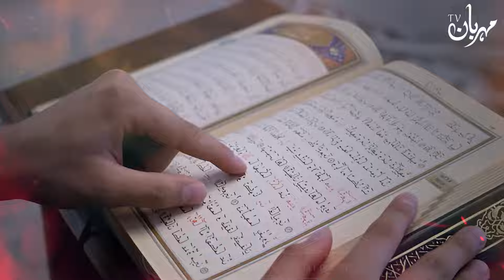ilachi aur long Par 12 to 17 Rabi ul awal Ka Wazifa | Dua | Mehrban Ali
12 to 17 Rabi ul awal ilachi aur long Par Ka Wazifa | Dua | Mehrban Ali